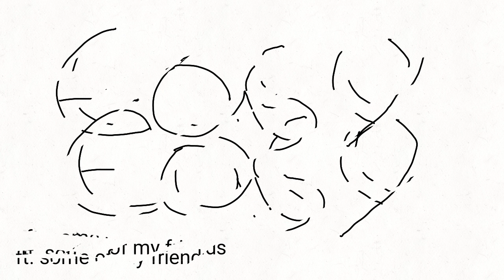EaSy-EaSy / WIP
:p